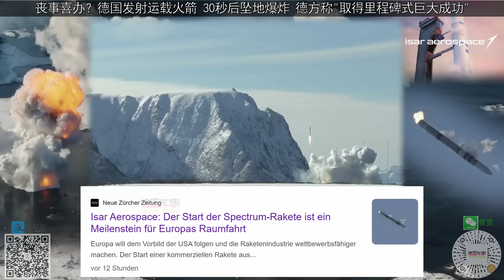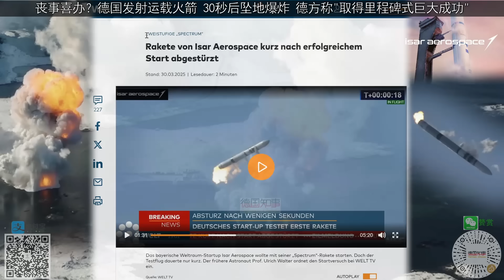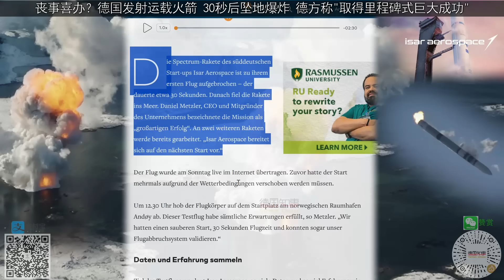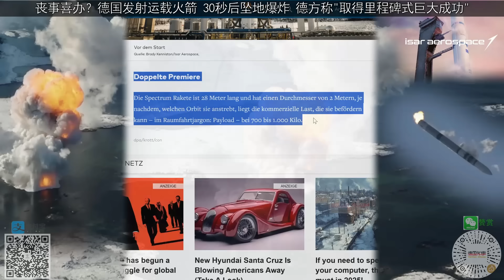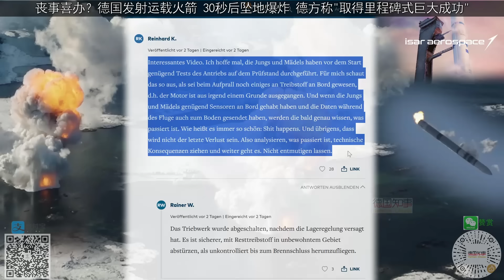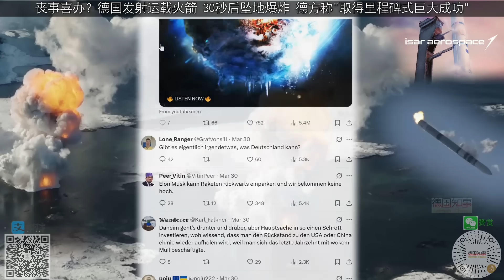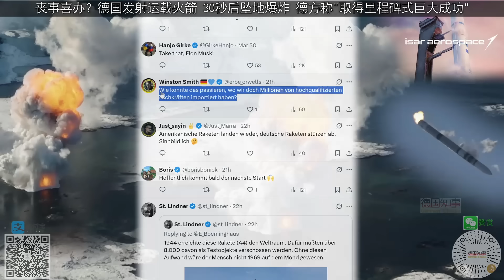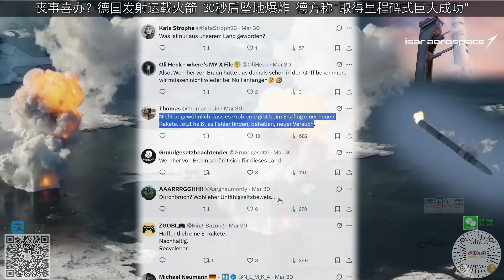丧事喜办？德国发射运载火箭 30秒后坠海爆炸 德方称"取得里程碑式巨大成功" Isar Aerospace Spectrum first test flight failed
当地时间2025年3月30日，由德国伊萨尔航天公司研发的“光谱”火箭于当天从挪威安岛航天中心发射升空，发射后仅30秒即坠毁。此前，原定于3月24日进行的首次尝试发射因天气原因被推迟进行。瑞士的新苏黎世报称: “光谱”火箭是欧洲航天事业的里程碑.